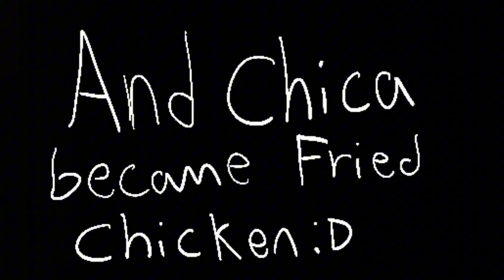Five Nights At Freddy’s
People say you die in Freddy’s Pizzeria, but this time it’s reversed